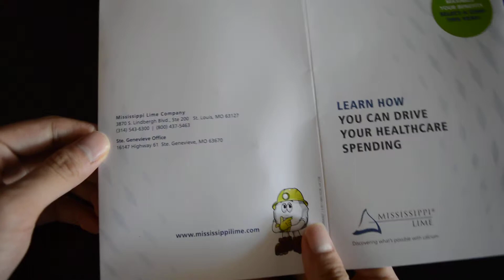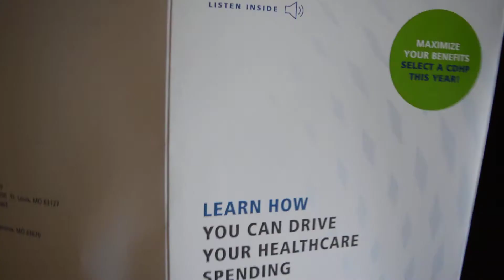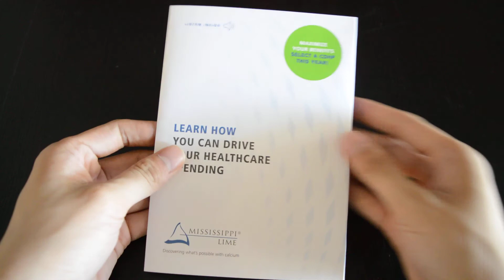[soundCARD] Mississippi Lime Company Talking Greeting Card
Switching from PPO to CDHP, Mississippi Lime Company -- a world-class producer of calcium products from one of the richest limestone reserves in the world with over twelve plants and terminals across the globe helps you drive your healthcare spending, today.

Mississippi Lime is using bigDAWGS' Musical Greeting Cards as an invitation to their company’s Informational Meeting on their new healthcare system and health savings account at their Ste. Genevieve office.